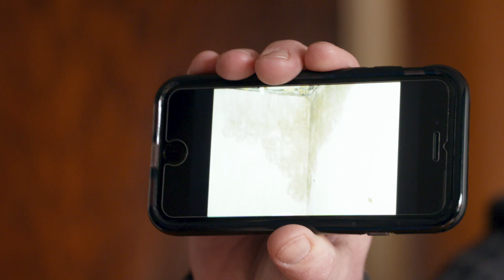Armaturenmontage als "Do it yourself"?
Neue Armaturen in der Küche anbringen, die wohl leichteste DIY-Challenge. Aber Ewa zeigt´s vor: Fachwissen ist definitiv von Vorteil.

Damit´s 1a wird: Zum 1a-Installateur - die erste Adresse für Bad & Heizung! Und alles zum Thema Bad & Heizung findet man auch